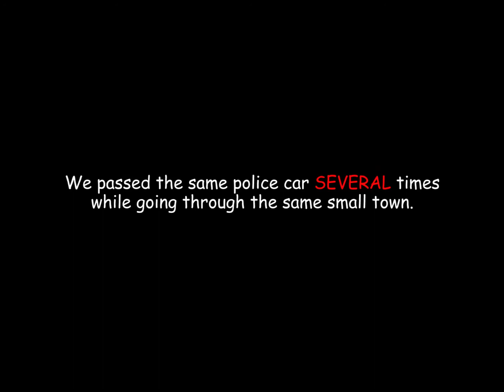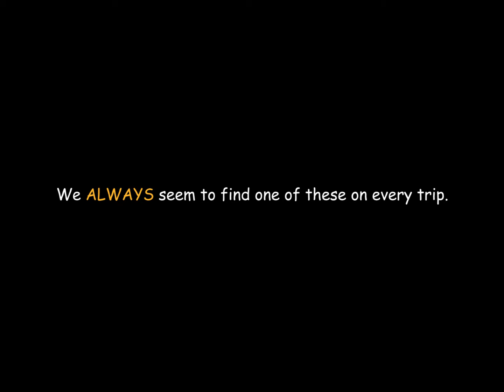Field Herping 2013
Field Herping clips from 2013 from Colorado, Arizona, and New Mexico.